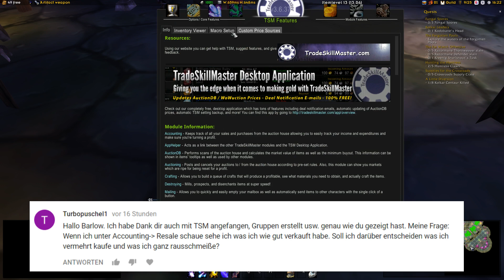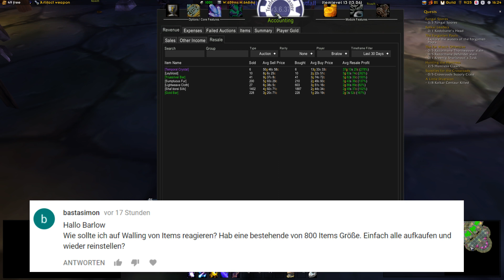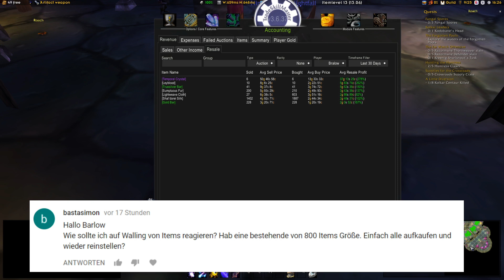Von null auf Goldcap #22